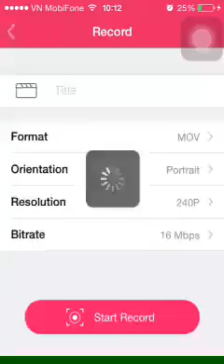My love is a stapler (short ver) with iphone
K-ON! Guitar Azunyan